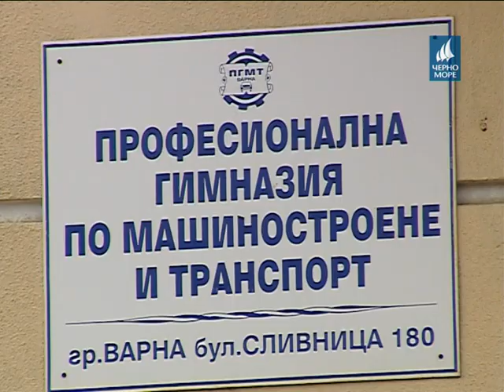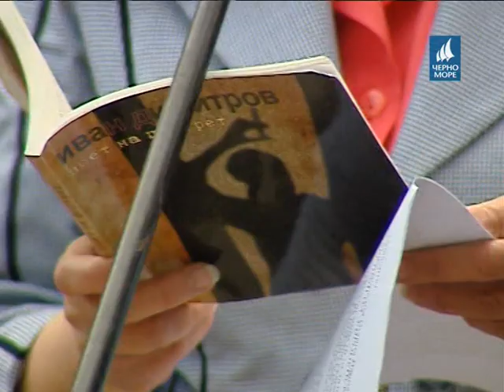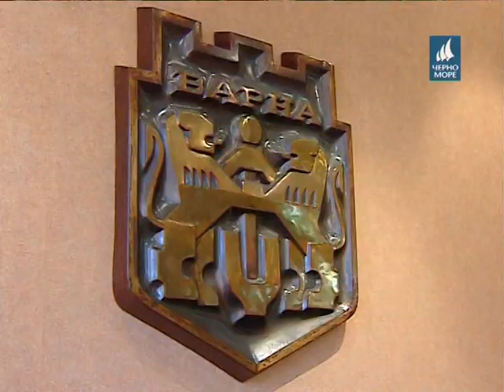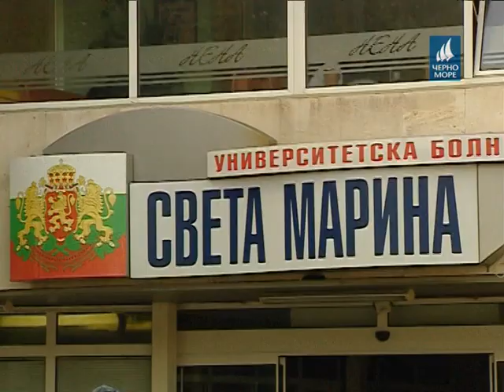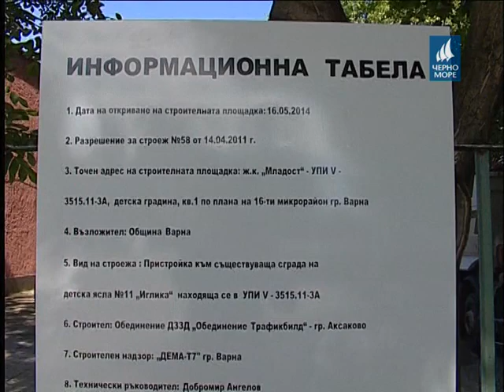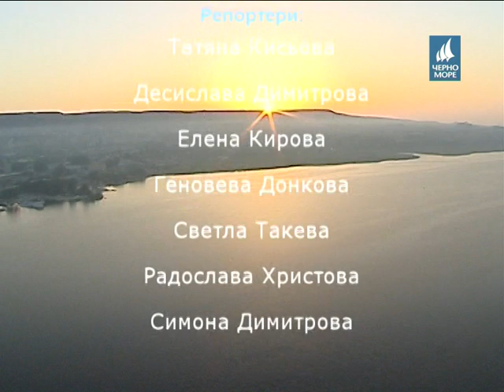ТВ "Черно море" - Седмицата през обектива 17.05.2014